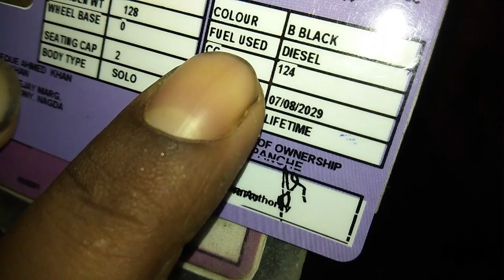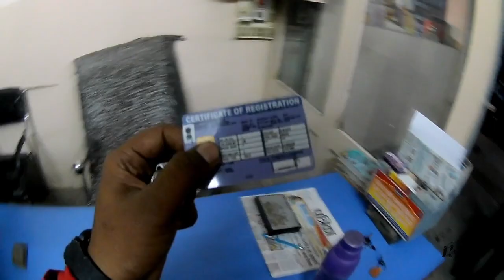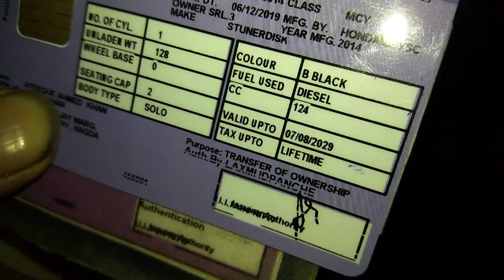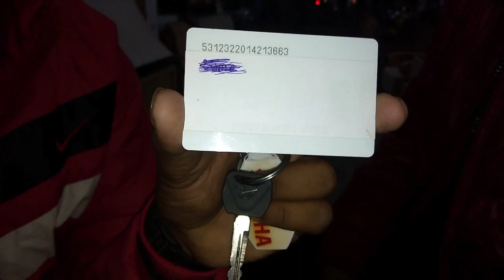मेरी बाइक डीजल से चलती है ? HONDA STUNNER VLOG REBEL THE BIKER BOY MOTOVLOG BIKE LOVER NAGDA JN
meri bike diesel se chalti he? second hand bike ke naam transfer ka kitna kharcha lgta he
my action camera //
my mobile phone //
my DSLR camera //
riding gloves //
my laptop pc //

INDIA TO NEAPL SERIES ON MY CHANNEL